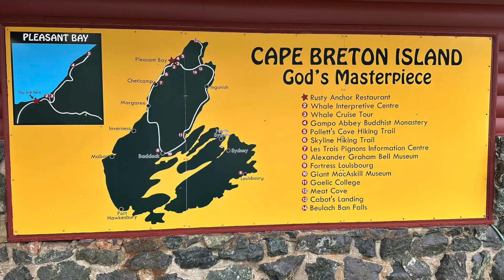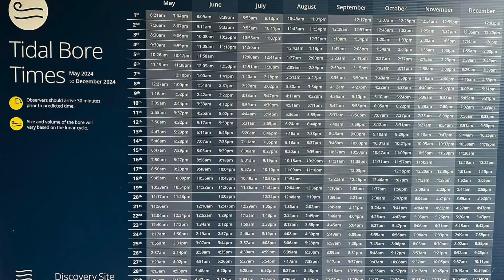Paul, Andy and Ira'a 2024 Nova Scotia Motorcycle Trip HD 1080p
2024 Nova Scotia Motorcycle Trip